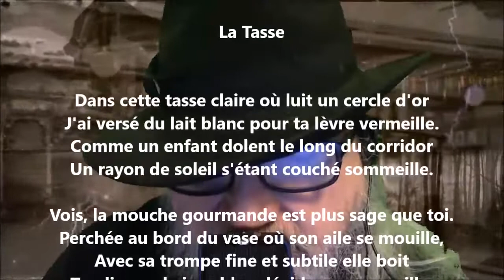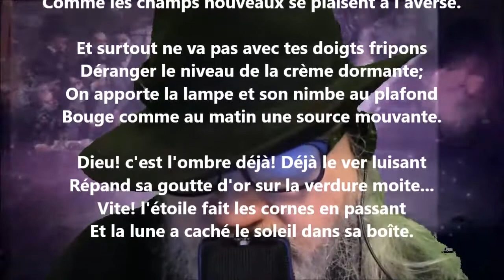La tasse - Cécile Sauvage lu par Yvon Jean